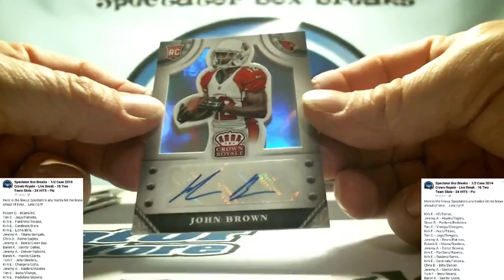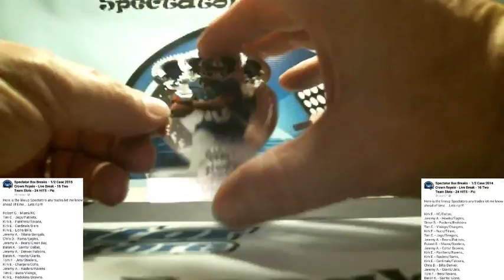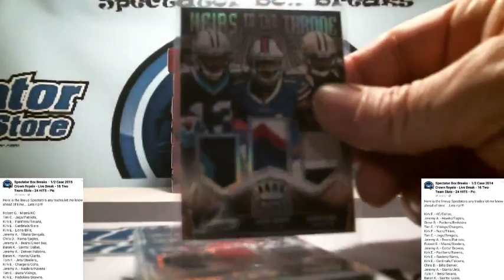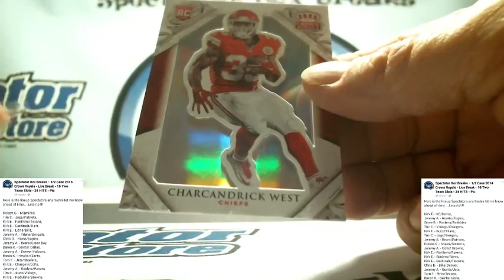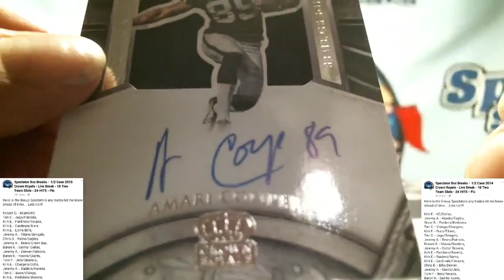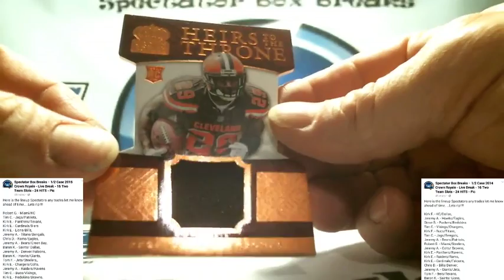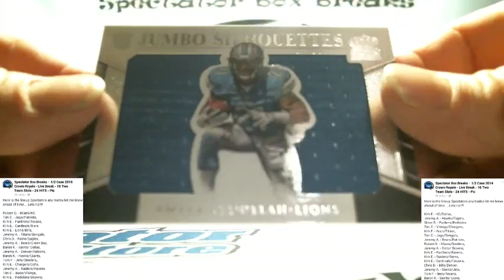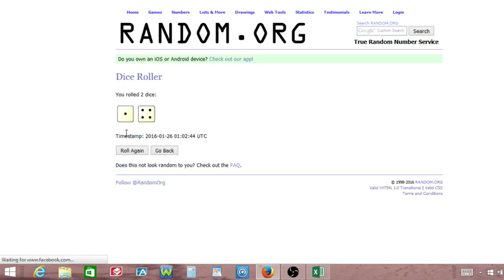Part 2 012516 2014 & 15 Crown Royale Break of 1/2 Case Each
Both 2014 & 15 are ripped in this recorded break since you all were in bot except one Spectator.